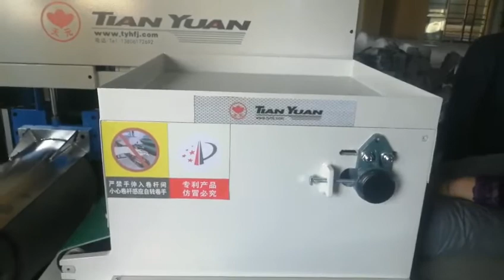JBJ-7 Bed Blanket quilt comforter compress rolling packing machine